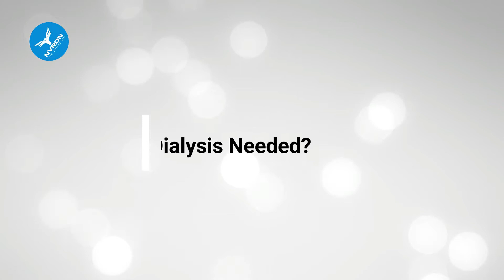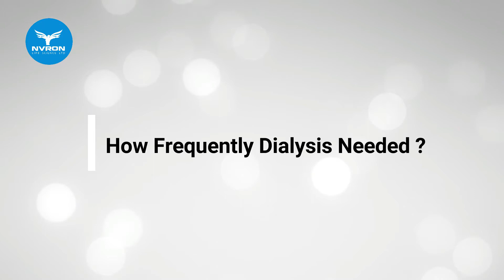Dialysis Explained in English I Patient Education I MIC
Dr.Joseph Vinu P.A MBBS, MD(Med), DM (Nephro)

Holy Cross Super Speciality Hospital,
Kottiyam, Kollam,
Kerala, India
Pin-691571

We choose doctors based on their field of expertise and reputation.